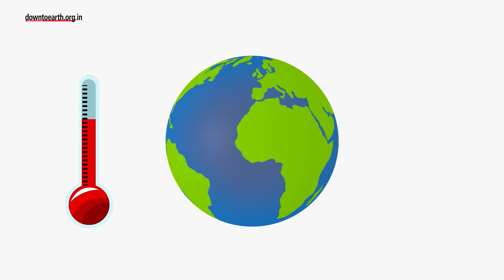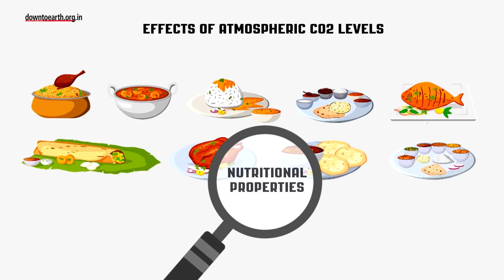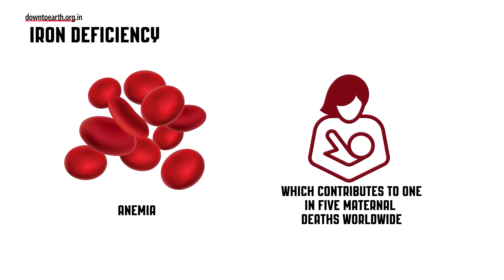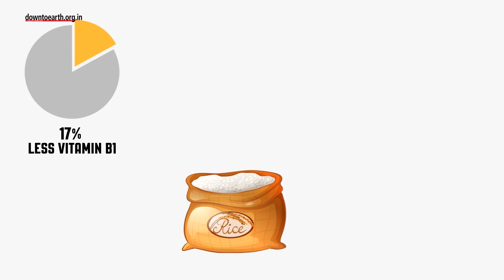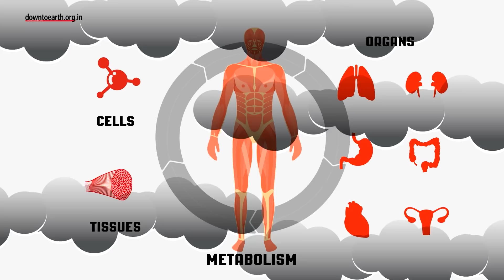Climate Change Effects- Know How Climate Change is Making Our Food Less Nutritious?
This video explains why we should be worried about climate change vis-a-vis nutritional security. Climate change could actually make our food less nutritious.